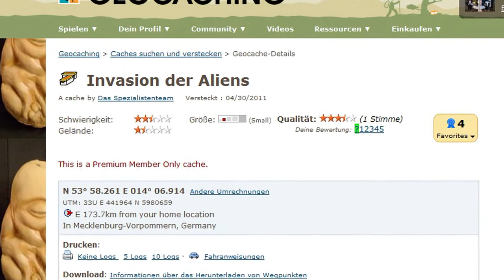Invasion der Aliens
Ein sehr schöner Nachtcache für Kinder. Die Stationen sind so einfach, dass Kinder sie ohne Hilfe der Eltern lösen können. Das Final ist liebevoll umgesetzt und passt zur erzählten Geschichte.